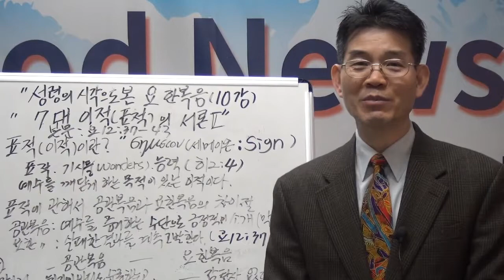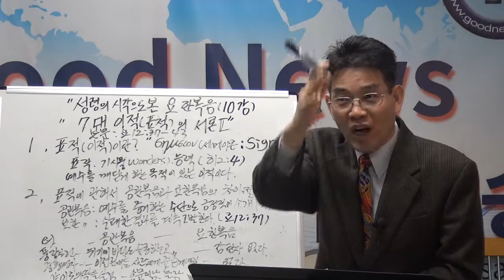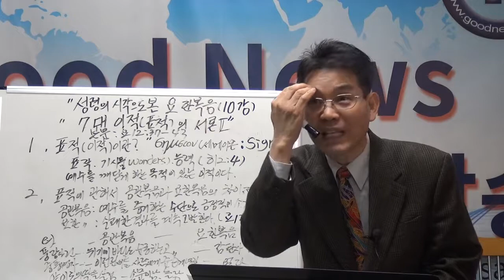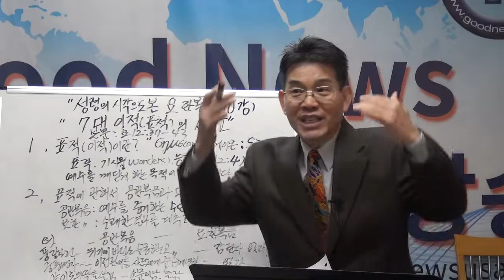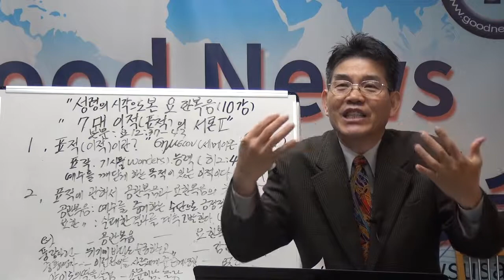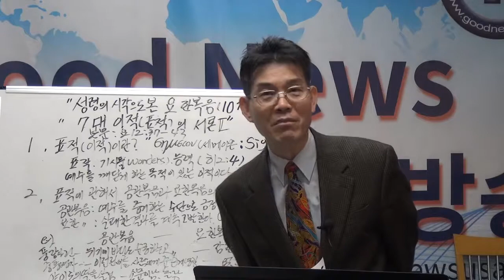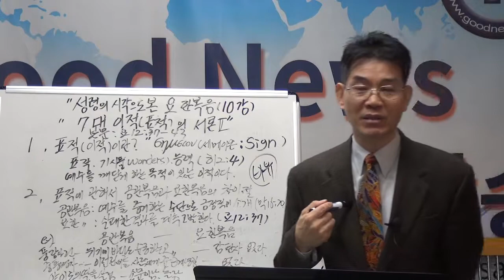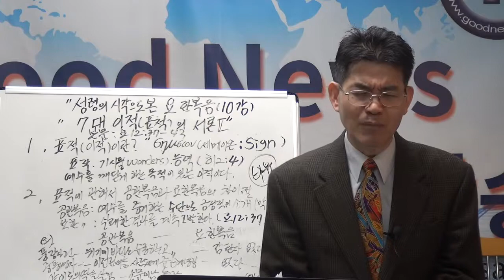정상인목사 성령의시각으로본 요한복음10강